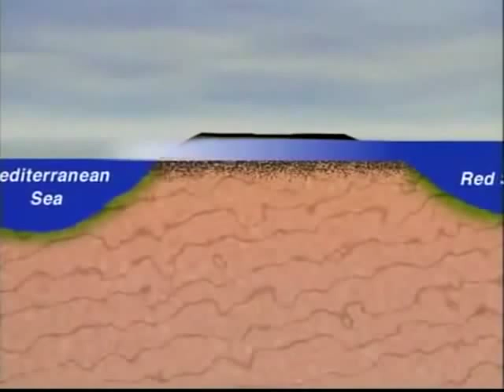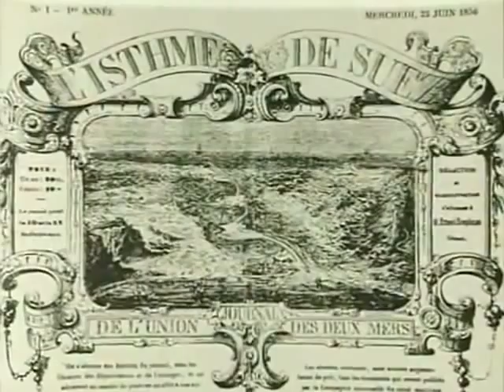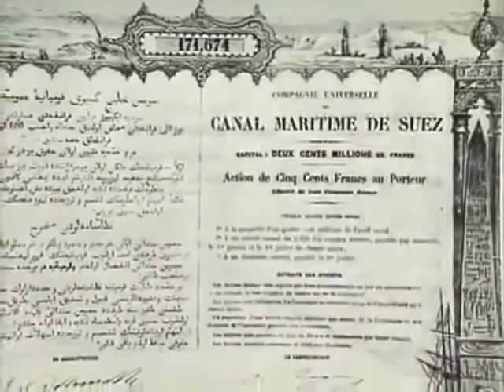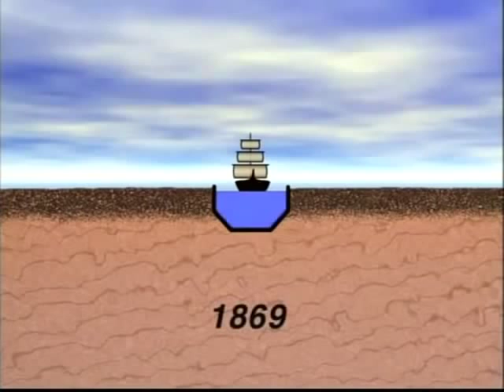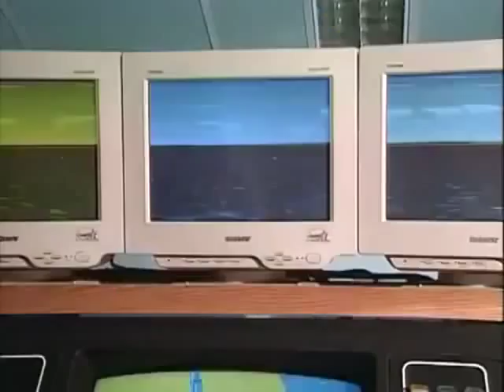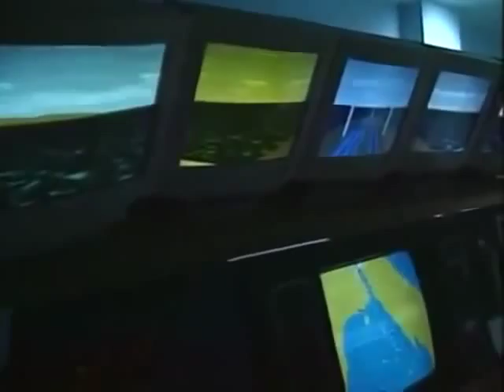Suez Canal crisis - Documentary - National Geographic